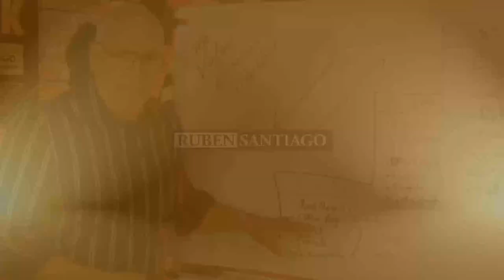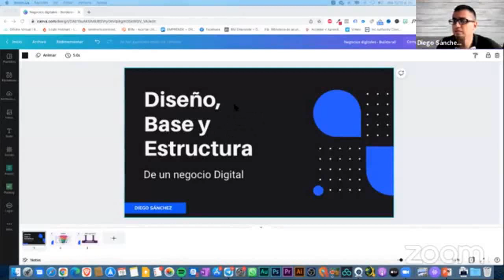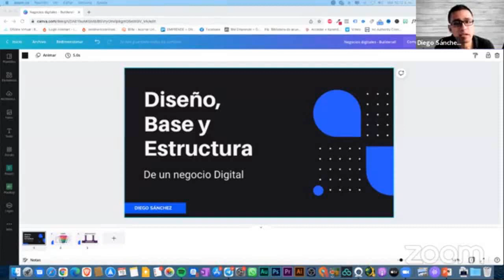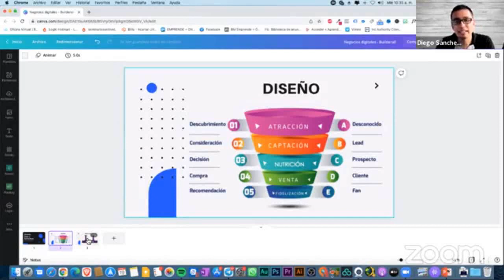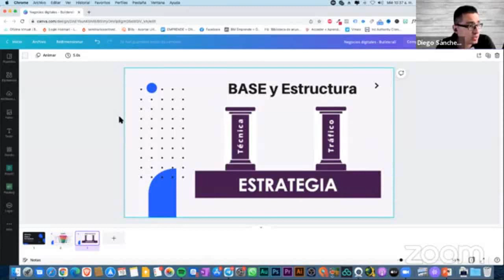¿Cuál es la estructura de un negocio digital? Cómo funciona? | tutoriales Builderall 2022